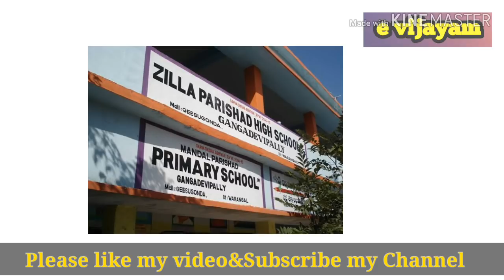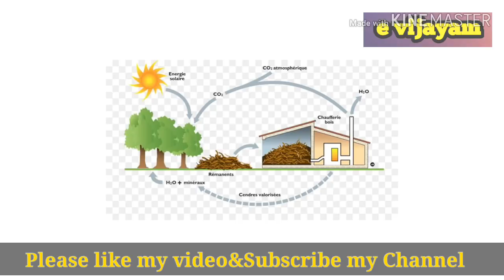what is Model village in telugu?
In this video i explained what is Model village to become a model village what are the qualities needed. In telangana state ankapur and gangadevenapally are model villages